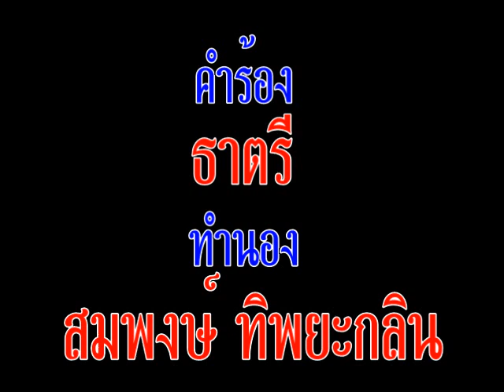แดนสวาท-หาดสวรรค์ - พูนศรี เจริญพงษ์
ทำนอง : สมพงษ์ ทิพยะกลิน
วงดนตรีโฆษณาสาร